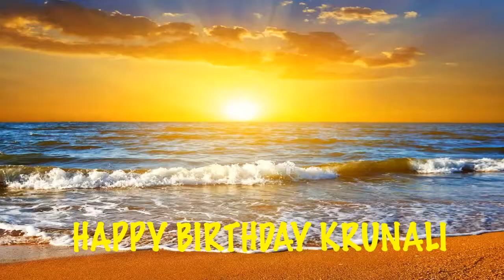Krunali Beaches Playas - Happy Birthday